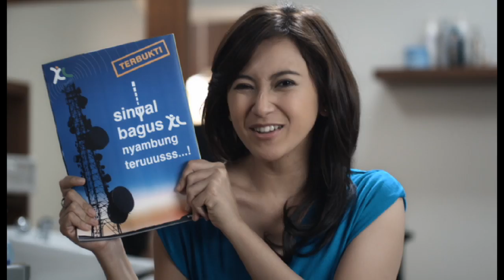XL Corporate "Salon" 30s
Client: PT. Excelcomindo Pratama Tbk.
Agency: Dentsu Strat

Director: Rizki Balki
DOP: Kipling Baker